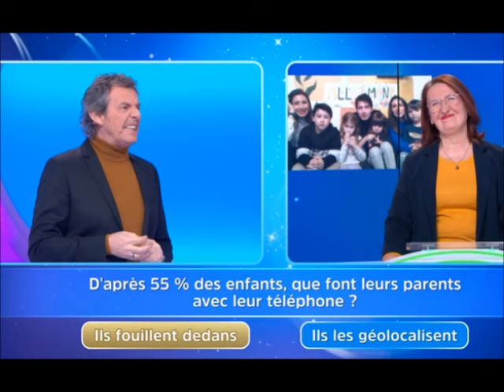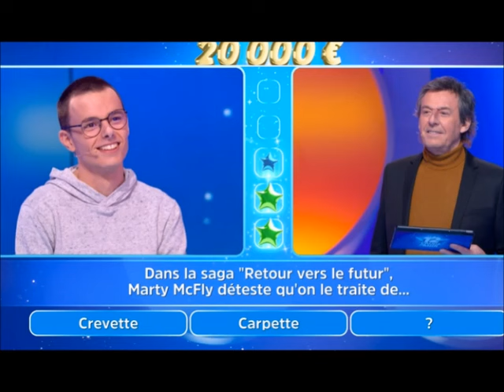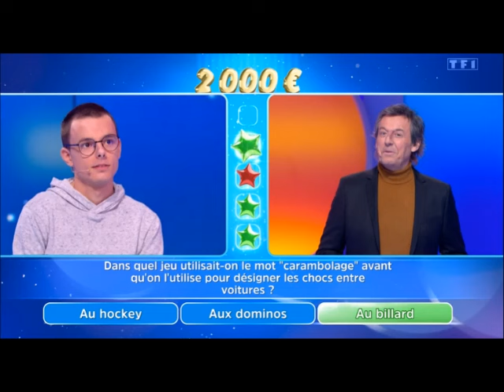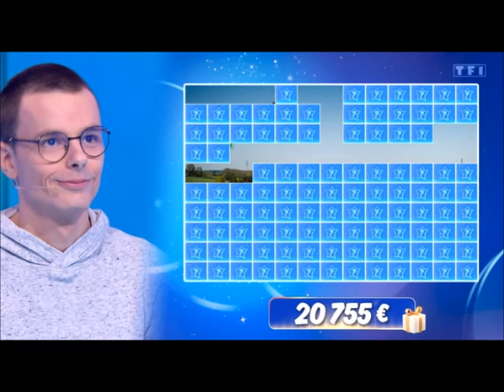12 Coups de Midi Dernier jour Emilien demain